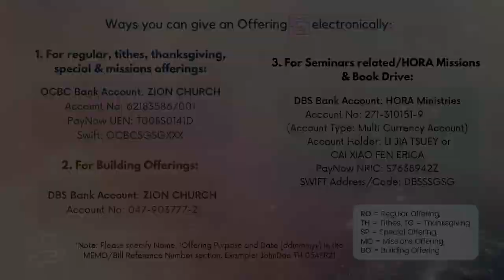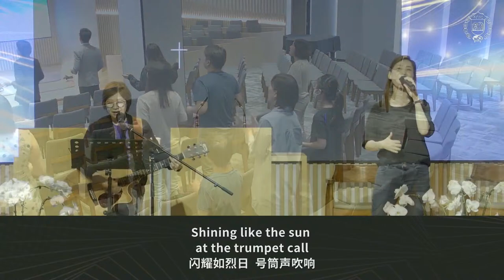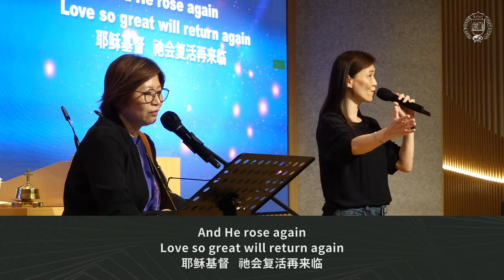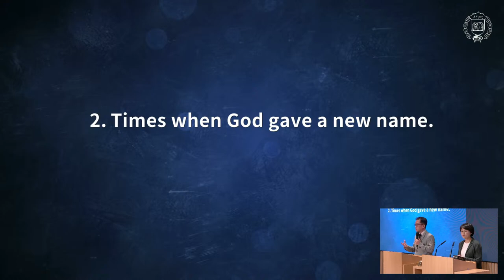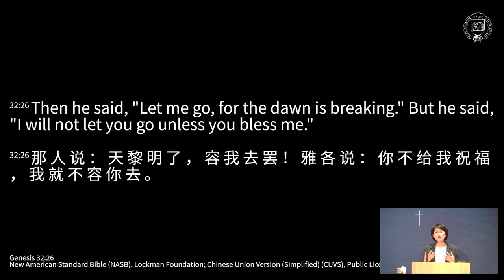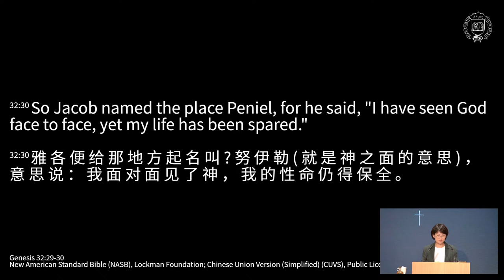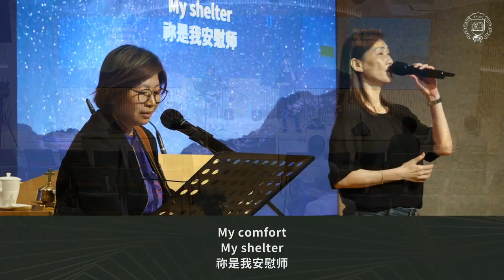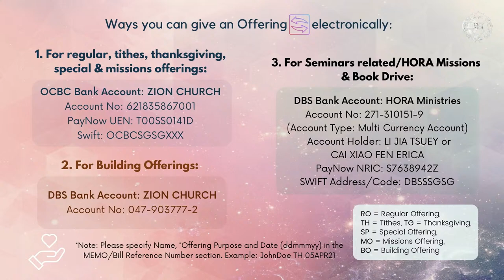Zion Church Wednesday Service [2023.05.10]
©️ Zion Church Singapore 2023